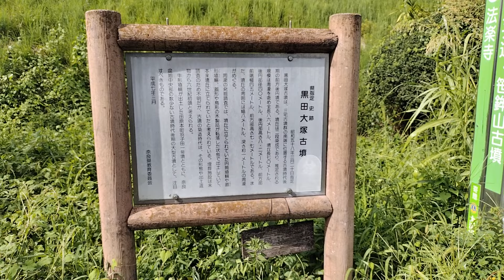ゆかいのブラ古墳散歩 今回は10基目で 三宅古墳群最後 黒田大塚古墳 前方後円墳80ｍ高さ8.2ｍ 6世紀前半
黒田大塚古墳は、古墳時代後期の前方後円墳です。周濠まで含めた本来の全長は86メートルですが、後世に周濠は埋め立てられ、墳丘の周囲が削り取られています。

 周濠の発掘調査では埴輪や木製品が出土しており、墳丘上に立て並べられていたものと考えられます。葺石は認められません。